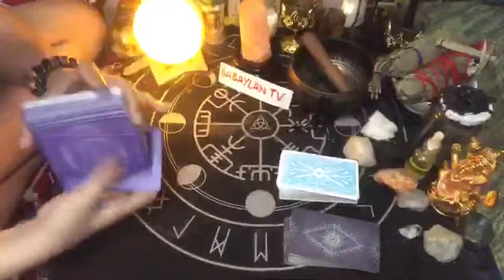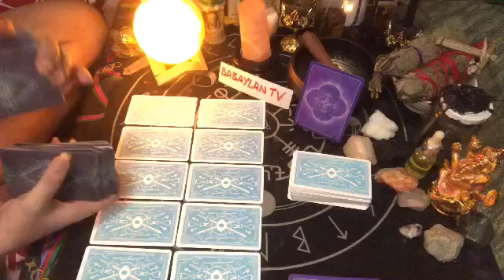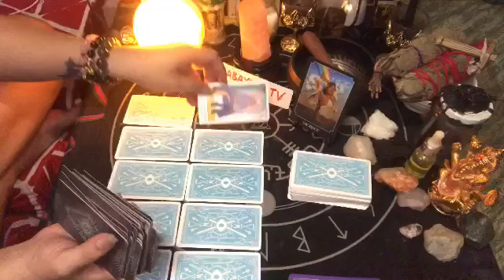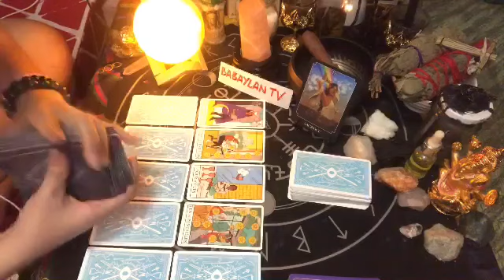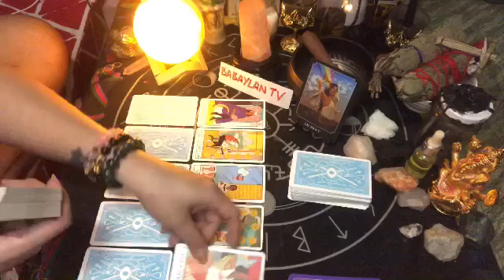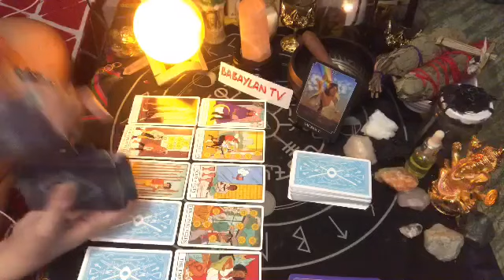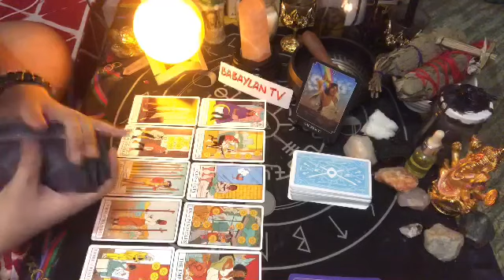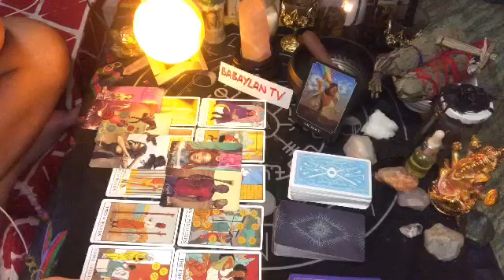ARIES AUG. 9-10, 2020 "YOUR DISCIPLINE WILL BRING YOU ABUNDANCE" | TAROT READING